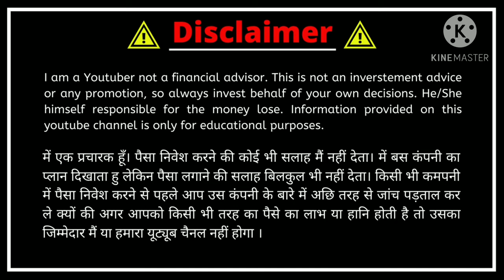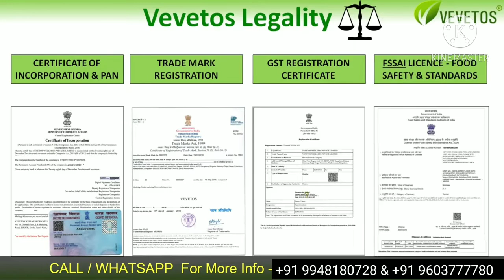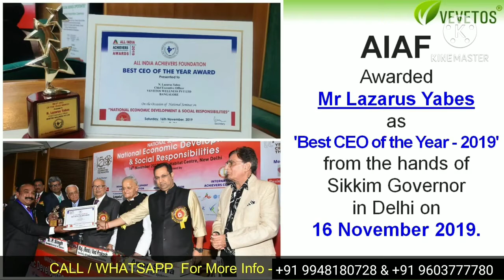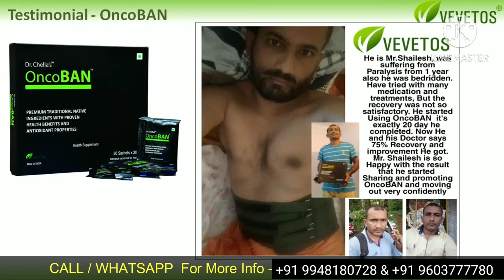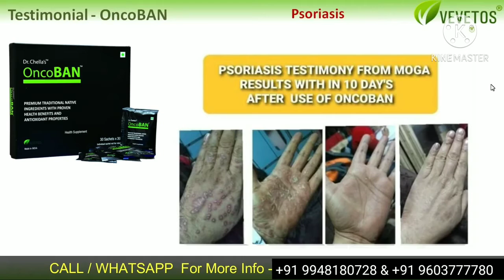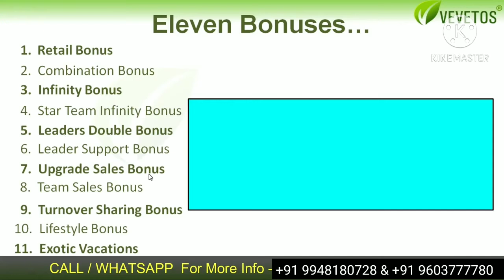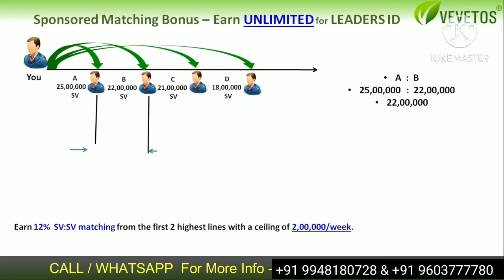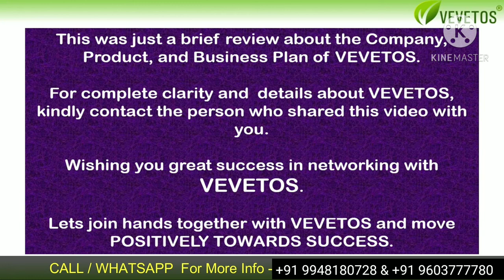Vevetos-Product & Business Plan In 13 Types Of Income vevetos ,information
Vevetos plan has been explained in this video. In Vevetos you can join with only 1 product. This Plan gives you 11 types of income. Vevetos vision is to give good health to people and to create more number of earners in this Industry & help them fulfill their dreams.

For All India support
CALL / WHATSAPP - Mr. Mallikarjun

Vevetos Business Plan gives you opportunity to earn as much income as you can. Vevetos company is headed by the top professionals in this Industry, each of them with an experience of 15+ years.
Dr. Chella M.D., Chairman - Medical Board & Co-founder Vevetos Wellness Pvt Ltd. He also acts as the Head of our Research & Development Team.

Vevetos Company has been started from India, Bangalore.
Vevetos Wellness Private Limited
Unit No.2201A, World Trade Center,
22nd Floor, Brigade Gateway Campus, Malleswaram (W), Bangalore - 560055,
Vevetos Business Plan Highlights.
= Earn Unlimited Income
= Earn from your Upline
= Powerful Matching Bonuses
= Ranks based on Accumulation
= Exotic Vacations
= Earn Turnover Sharing
= Earn Leaders DOUBLE Bonus
= Earn Fully Paid Rewards
= Free Power Packed Trainings
= Deductions – Only TDS Applicable
= 1 Pan Card = 1 ID
Vevetos company has been started on Jan/2018 and Awarded as Fastest Growing Indian Company Excellence Award on 11/5/2019.
AIAF Awarded, Mr Lazarus Yabes as 'Best CEO of the Year - 2019' from the hands of Sikkim Governor in Delhi on 16 November 2019.

Vevetos all products are scientifically Proven, naturally derived, traditionally used and modern health supplement. ALL products are formulated and developed by a doctors.

Key Benefits of OncoBAN -
-Boosts Immunity
-Helps in Detoxification
-Helps in Digestion & absorption of nutrients
-Helps prevent Heart disease & Cancer.
-Helps prevent Arthritis & sleeplessness
-Helps relieve from menstrual problems.
-Helps to prevent Kidney problems.
-Good for Thyroid & Liver health.
-Helps relieve from Lack of Hunger & Constipation.
-Helps reducing depression, stress & Skin disease.
-Helps balance blood glucose levels & protects from Nervous disorders.
-Support for a happy and healthy sexual life.